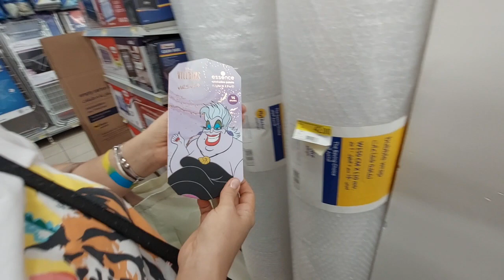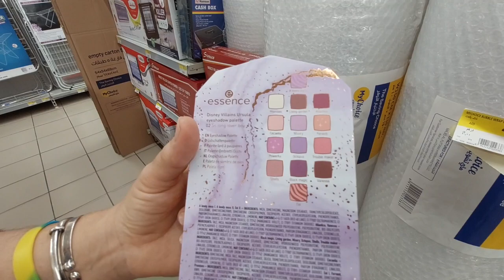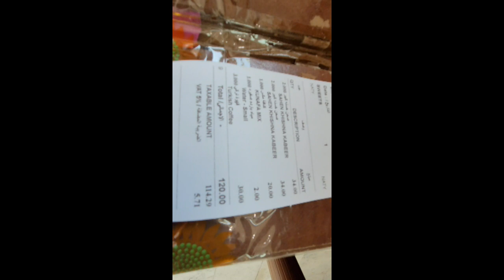ОБЪЕЛИСЬ В ЭМИРАТАХ/СНОВА КУНАФА И ДРУГИЕ СЛАДОСТИ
Всем привет!
Ну, вот и наверное последнее видео перед нашим отлетом в отпуск домой.
Кунафа с друзьями в самом вкусном кафе Эль Айна.
Видео, про которые мы здесь говорим:
Едим кунафу впервые в этом году в арабском кафе: